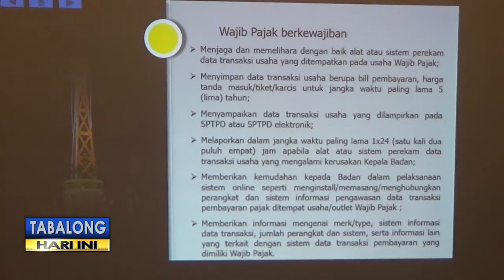Sambut Hari Jadi, BPPRD Akan Hapus Sanksi Administratif Pajak Daerah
Dalam rangka menyambut Hari Jadi Kabupaten Tabalong ke 54, Badan Pengelola Pajak dan Retribusi Daerah Tabalong akan menghapus sanksi administratif atau denda pajak daerah. Hal tersebut juga bertujuan untuk memotivasi masyarakat dalam pemenuhan kewajiban pajak.